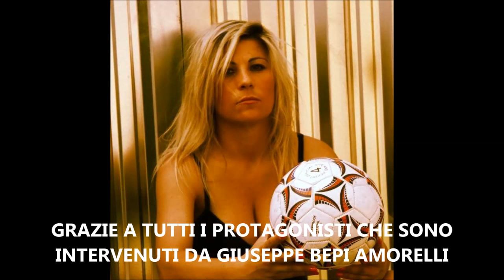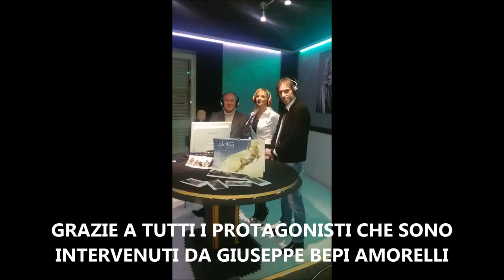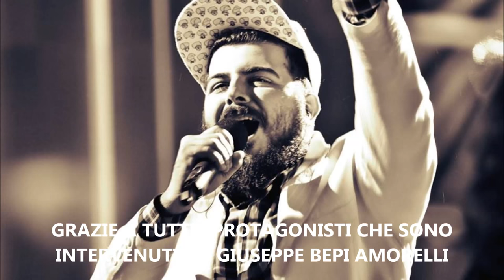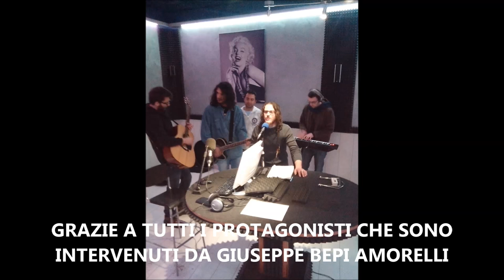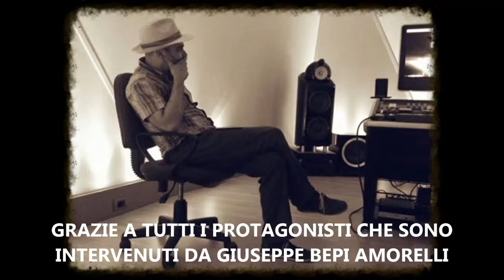GIUSEPPE AMORELLI VIDEO SLIDE SHOW DI CHE GRAN SERATA ED IL BEPISHOW SU RADIO IN AGRIGENTO 2014-2015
WELCOME!!! QUESTA E' LA  VIDEO SLIDE SHOW DI 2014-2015
  GIUSEPPE AMORELLI: iL "BEPISHOW" E " CHE GRAN SERATA"  LE GRANDI EMOZIONI DA VIVERE INSIEME.
E COME PREANNUNCIATO NEL RICORDO DI UNA STAGIONE TRASCORSA CON TANTISSIMI ARTISTI RINGRAZIAMO TUTTI COLORO CHE HANNO PRESO PARTE ALLE NOSTRE TRASMISSIONI REGALANDOVI UNA VIDEO COLLECTION DI SLIDE SHOW COMPRENDENTE TUTTI I PROTAGONISTI CHE SONO STATI NOSTRI OSPITI IN STUDIO ED IN COLLEGAMENTO
SI RINGRAZIANO : Stefano Amleto Tomasello; Rosy Abruzzo; Maurizio Bidoli Attore; Giuseppe Cusumano; Marco Spinelli; Giovanni Montalbano Cantautore; Chioma Ukwu; Fabio Russello; Serena Brancale; Maria Guerriero; Giovanni De Filippis; Mario Mario Maxafilm Santocchio; Corrado Taranto; Emanuela Palmer; Vincenzo Patti; Istantifotografici PHsette Gerlandino Principato; Agnese Monaco; Samantha Leoni; Simona Bencini Tre; Angelo Maria Sferrazza; Antonella Speziale; Federica Grench; Francesca MissMargie Laca; Autore Testi Inediti Fabrizio; Adriano Varisano; Tony Agliata; Lello Giovanni Lello Antonio Masia; Francesco Buzzurro; Francesca Ferraro; Nicole Mendez; Silvana Vecchio; Rossa Tiziano; Daniela Angela Sprio; Alina Nic; Sara Schwarz; Federico Davide Gardenghi; Giusy Sciortino; Alberto Di Marzo; Francesco Andaloro; Claudia Conte Privato; Elena Manti; Paolo Tocco; Joe Castellano; Salvatore Salvaggio; Legion 17; Giuseppe Sardo Cardalano; Corina Negu? ; Lorenzo Ricciardi; Calogero Castronovo; Amelia Russello; Fabio Poeta; Alessandra Bom; Elisabetta  Elisabetta Viccica; Claudia Cantante; Maila C. Marcella Caldora; Paolo Bianchi; Pietro Pancamo; Emanuela Mulè; Valery Moncheri; Gaspare Federico; Leda Stella; Lorena Ravazza; Silvia Epi; Roberta Giallo; Franco Liotta; Valentino Picone; Luca Gianf; Antonella Morreale; Daniela Criminisi; Laura Pompeo; Carmelo Sardo; Beniamino Biondi; Marzia Americo; Luka J Master; Tony Gangitano; Orlando Andreucci; Lele Dinero; Therese Salemi; Elisa Cilona La Resiliente; Toto Salvatore Totò Grilletto; Agostino Portanova; Daniela Spalanca; Anthony de Luca; Serio Sister; Giuseppe Graceffa; Giuseppe Lo Pilato; Giuseppe Meloni; Giuseppe Ballarò; Francesco Puglisi; Francesca Romana Fabris; Francesco Sikania Scibetta; Francesco Agrelli; Francesco Barraco; Libero Reina; Kevin Travaglio; Andrea D'Angeli; Joe De Angelis; Daniele Cortese; Stefano Trizzino; Angelo Sinatra; Eva Kisimova; Eva Kisimova; Kyra Koledeejay; Marco Brischetto; Giovanni Moscato; Salvatore Fiorello; Giuditta Pasotto; Vittorio Esposito; Patrizia Capizzi; Riccardo Eterno Produttore DiscograficoBis; Gabriele Palmeri; Luca Pederzoli; Simone De Marco; Valentino Favetta; Angelo Palermo; Alessandro Bertirotti; Sal Cacciatore; Li Giuseppe Li Causi; Margherita Basso; Mattia Antara; Tobia Borrata; Ivana Baldo; Danyl Baldacchino; Fabio Sartana Guglielmino; Giuseppa Iacona Baldanza; Rosy Carta; Francesco Librera; Lillo Arcieri; Vincenzo Bocciarelli; Vincenzo C Utietta; Morena Sinnona; Melina Licata; Ornella Polizzi; Roberto Caldera ; Sergio Lo Cicero; Giovanna Rigato; Ivan Sparacino; Silvia Lo Mele; Fausto Savatteri; Daniela Cavallaro; Libero Reina; Danika Gucci; Fabrizio Cremonese; Leandro Leandri; Malarazza ; Alessandro Alessio Giannone; Luigi Auletta; Anna Falchi; Pablo Ardizzone; Alfonso Fraia; Carla Maria Russo;Maristella Merle; Mariangela Vaccari; Silvia Urbani; Francesca Cipriani D'Altorio; Francesco Schembri; Eloisa D'ambrosio; Giancarlo Bondini; Sara Lussemburgo; Antonio Escher Pagano; Sabrina Sognante; Maurizio Calandra; Terranova Salvatore E Lorena; Federico Fontana dei Metro; Selene Maggistro; Emanuele Minutella dei Gruvers Band Quartet; Perla Nicol; Deborah Sorrentino; Luca Siculo; Pino Original D'angiò; Simona Sodini; Steffy; Isac Pietrasanta; Vincenzo Patti; Gaetano Scorsone; Luigi Panariello; Silvio Schembri; Silvio Alessi ; Denise Lombardo;Marco Mario Serafino; Adamo; Alvine Dmanou; Dan Spiz; Maurizio Darken Intranova; Giada Scarpato;Ginevra Elekthra; Jessica Casula; Giovanni Sciortino; Silvia Puddu Makay; Mariagrazia Costanza; Max Lago; Francesco Agrelli; Francesco Sallemi; Antonio Giudice; Ernesto Marciante; Rosy Dilettuoso; Andrea D'Angeli; Valerio Macaluso; 'Tony La Rocca'; Filippo Munda; Antonino Tirrito; Beatrice Petecuta; Marianna Cataldi; Georgia Viero Secondo Profilo; Claudia Casciaro; Mariana Somma; Piero Barone de il VOLO